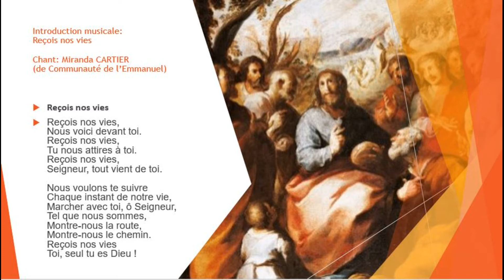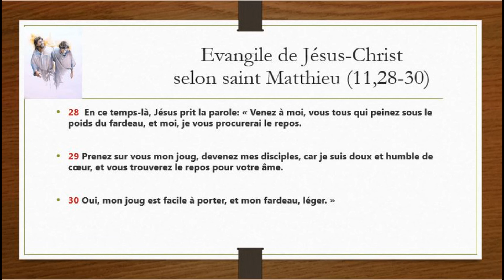du temps pour Dieu: mercredi 9 décembre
Louange: "Reçois nos vies"
Méditation de l'évangile de Jésus-Christ selon St Matthieu 11, 28-30 (père Patrick RABARISON,c.m.)